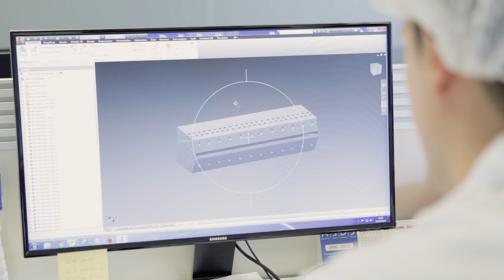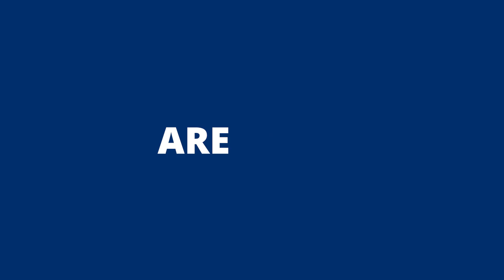Welcome to INNOTECH. Where the future of packaging takes shape.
At INNOTECH our team of experts from COEXPAN & EMSUR is actively engaged in a mission for the future: to develop Innovative and Sustainable Rigid and Flexible Packaging Solutions to address the major challenges of our industry in terms of plastics circularity and recycling.

Our new Innovation Center serves as a collaborative place for all players along the value chain with the aim of developing together new products that contribute to a more sustainable future.

We are ready. Are you?